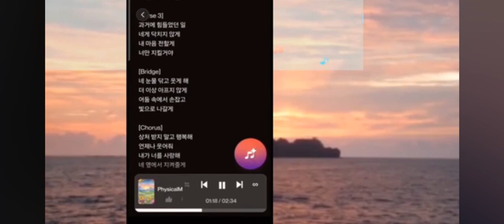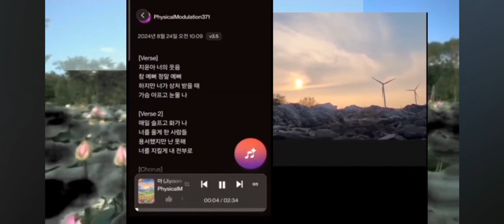@ 내 옆에서 지켜줄게 🎼세월의노래 Ai 두곡 : 쭌오빠채널